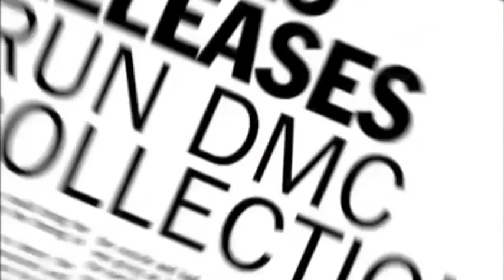Exclusive! RUN DMC adidas Throwback Commercial - Original Individuals (2013)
Music is "Original Individual by C.I.U (feat Them 2 & Synderella)